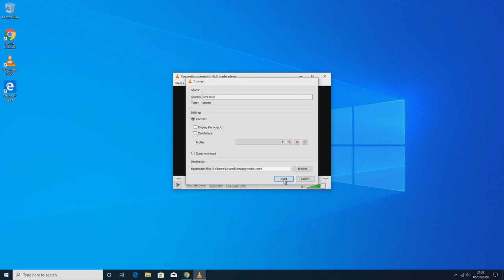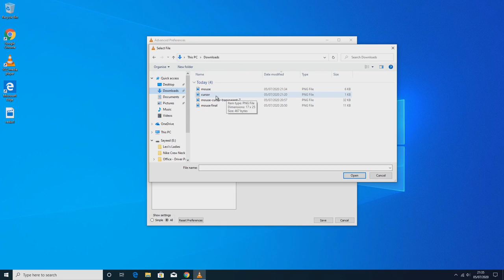How to Screen Record with Mouse Cursor using VLC Media Player